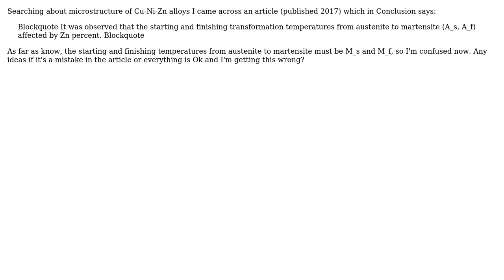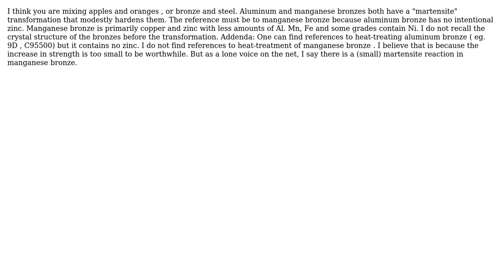martensitic transformation, starting and finishing temperature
With thanks & praise to God, and with thanks to the many people who have made this project possible! You are responsible for your own actions.